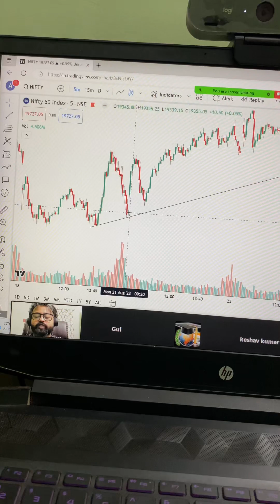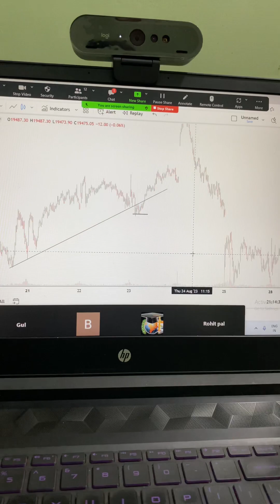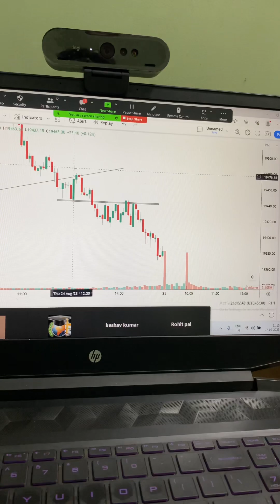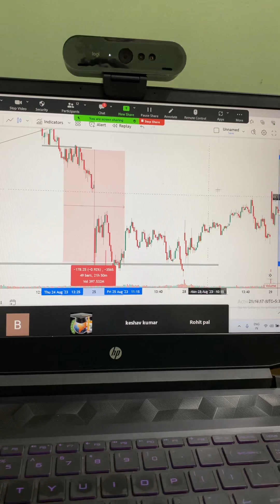How to confirm tradeline Breakdown